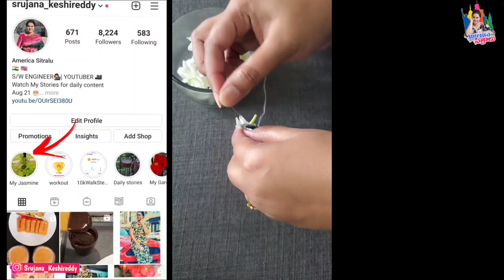Secret behind my Jasmine plant and more flowers | Telugu vlogs USA | Tulasi kota for sravanamasam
Hello Everyone,

I am showing in this video about my jasmine care and what i am doing for my jasmine to give more flowers and planting new tulasi  plant
And shared more tips for gardening.
Hope this video will be use full to you and like this video